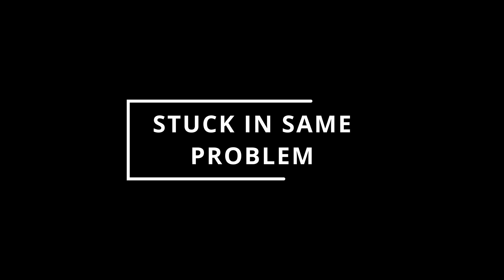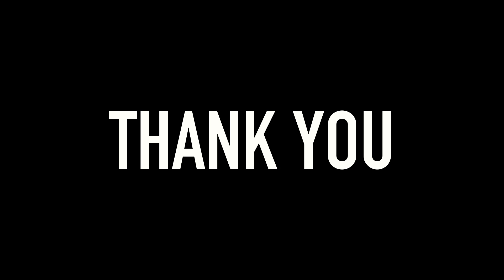Learning from Mistakes | Student Motivation | BrainQu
In this video, we will discuss about learning from mistakes. We all make mistakes in our life, but it is very important to learn from our mistakes as well. So, in this video, we are going to discuss about how to deal with mistakes and how not to repeat the same mistake again.

BrainQu, provides analysis of the events happening around the world and special emphasis is given to India and its relations with various countries. Keeping in mind the complexity of events, simple and clear analysis of the events will be provided to you.

I have worked really hard and started this channel from scratch, I’m sure that you will co-operate and lets help each other to grow.